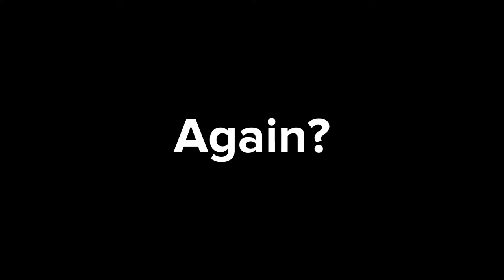chit chat map part 15